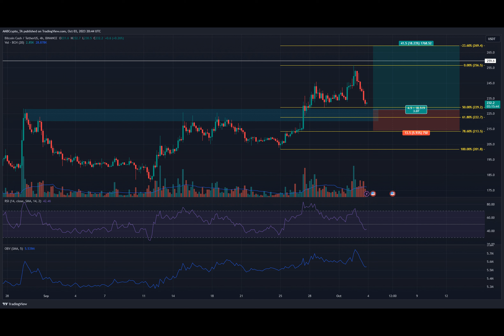BCH faced rejection at $250; here’s why the bulls can try again and succeed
Bitcoin Cash bulls forced a breakout past $230 last week and propelled prices as high as $256. Yet, their momentum waned on Monday, 2 October and the price was swift to slump toward the $230 support zone.